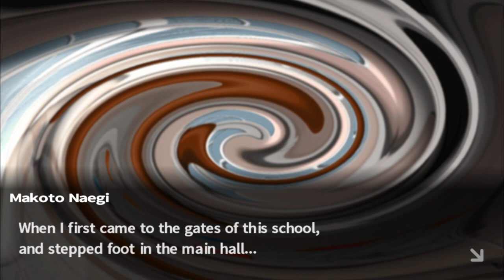Finale - Episode 52: Danganronpa Trigger Happy Havoc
The Diamond Baby!